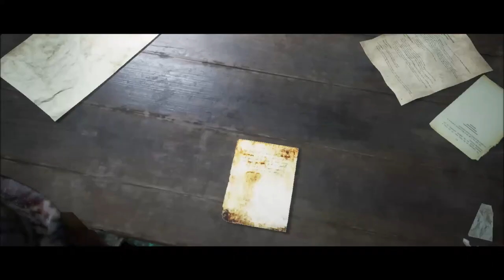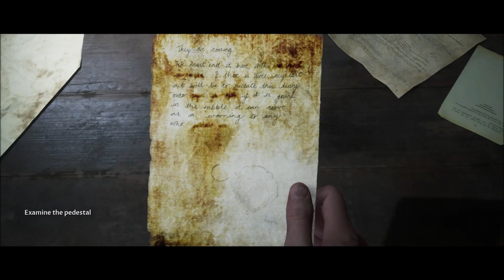The Dark Pictures House Of Ashes Part 10 - Bombs - Gameplay Walkthough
Game company:
Supermassive Games